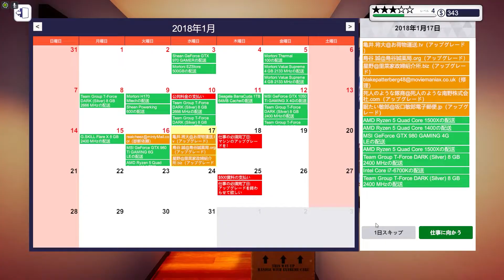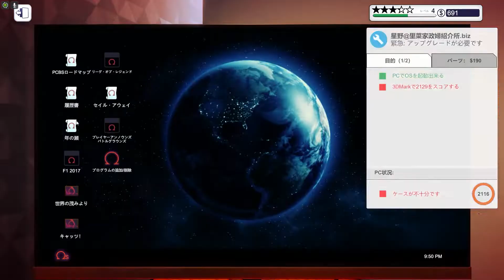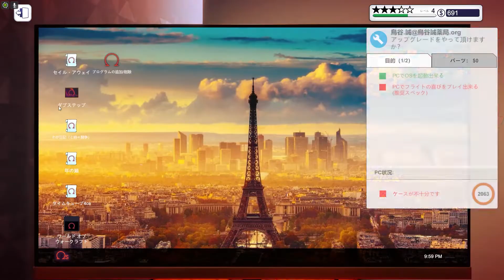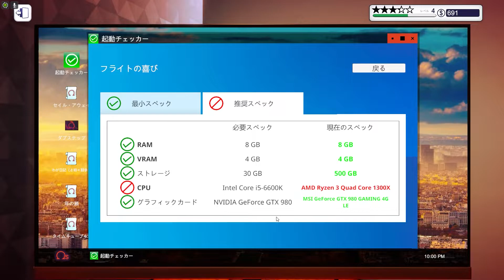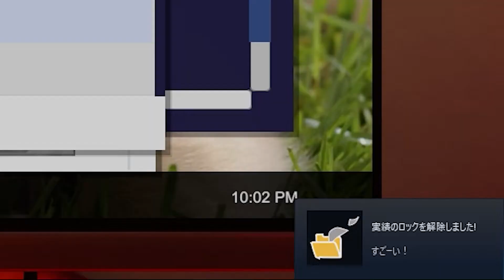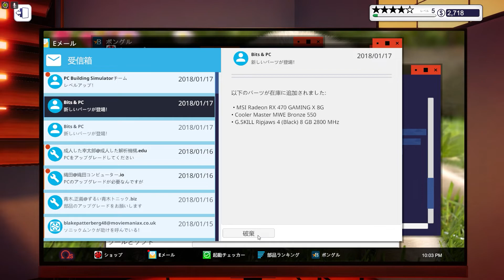#7 PCショップのオーナーになりました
いまレックウザの色違い狙ってます